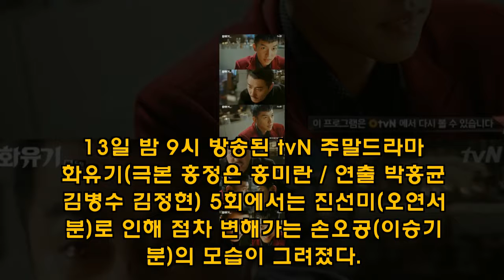[N종합] "고통 나누자"..'화유기' 이승기, 차승원에 오연서 피 먹였다 - koreanbiz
(서울=뉴스1) 장아름 기자 = '화유기' 오연서가 이승기에 대한 사랑을 깨닫고, 차승원이 이승기에 속게 되면서 새로운 국면을 맞이했다. 13일 밤 9시 방송된 tvN 주말드라마 '화유기'(극본 홍정은 홍미란 / 연출 박홍균 김병수 김정현) 5회에서는 진선미(오연서 분)로 인해 점차 변해가는 손오공(이승기 분)의 모습이 그려졌다. 앞서 손오공은 진선미 - koreanbiz